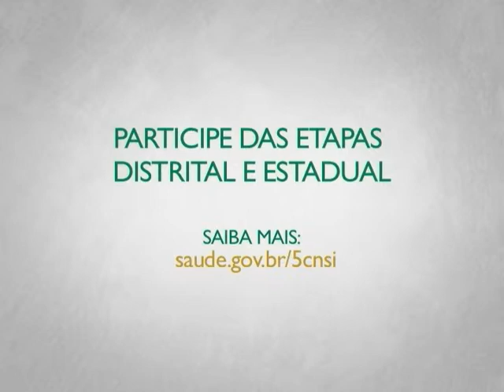Indígenas esperam melhoraria da atenção básica da saúde por meio de debates em Conferência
INTERPROGRAMAS - 13.08.13: A 5ª Conferência Nacional de Saúde Indígena será realizada em Brasília de 26 a 30 de novembro. O conselheiro Nacional de Saúde do Movimento Indígena da Amazônia Brasileira, Edmundo Omore, fala da importância do evento para melhorar a atenção básica de saúde nos locais onde há povos indígenas.